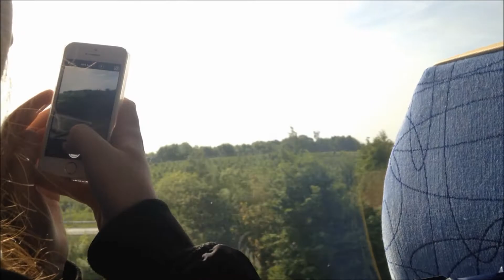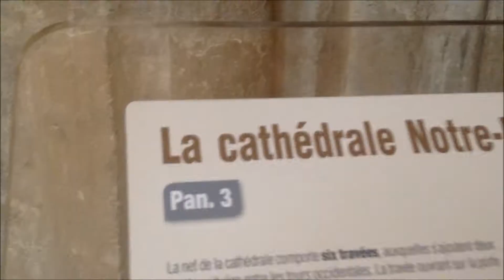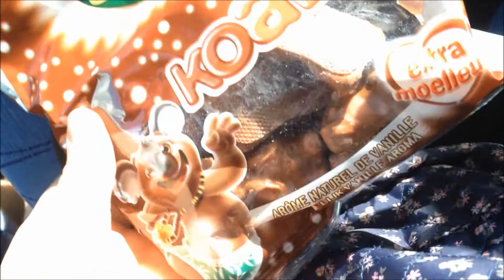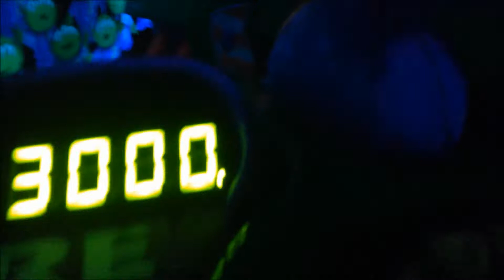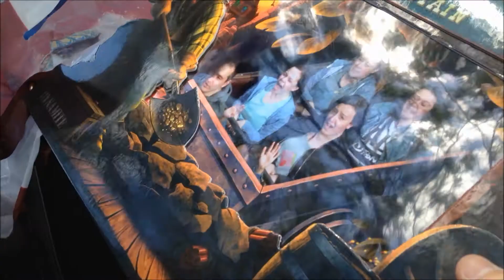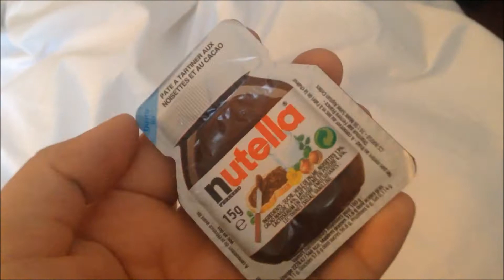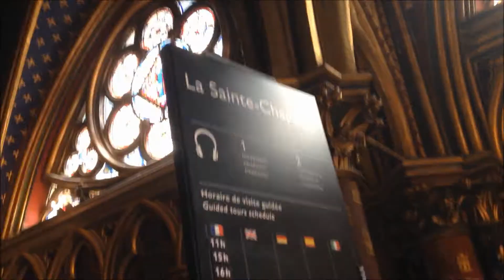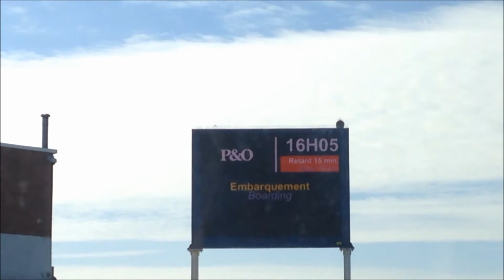MY WEEK IN FRANCE! - Brodie Mie ♡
Heyy guys, this is what I have been up to this week. I spent the whole week in France with my school and did amazing things like go to the top of the Eiffel Tower and visit Disneyland! Hope you enjoy:)